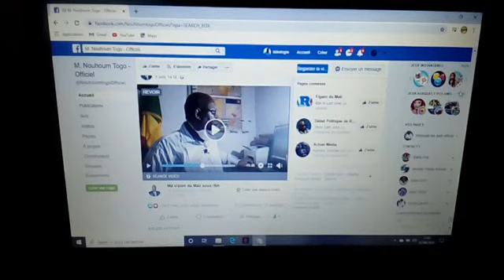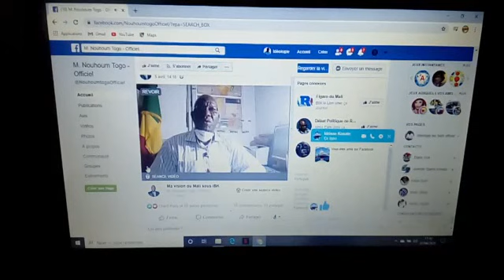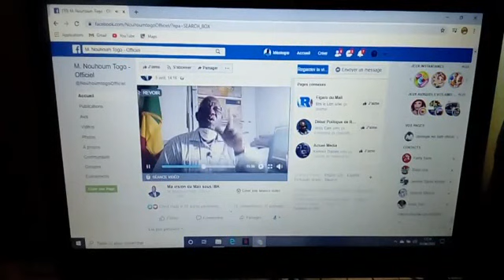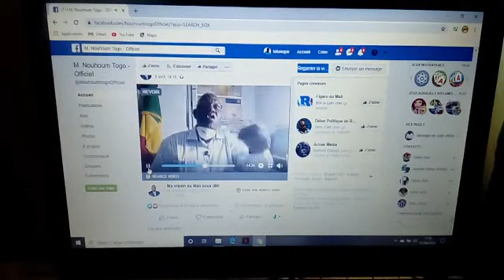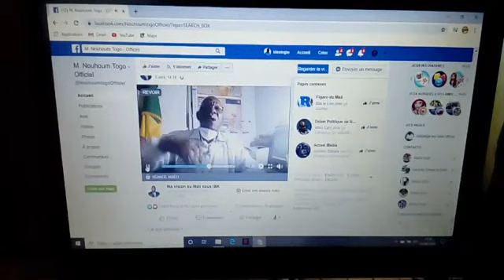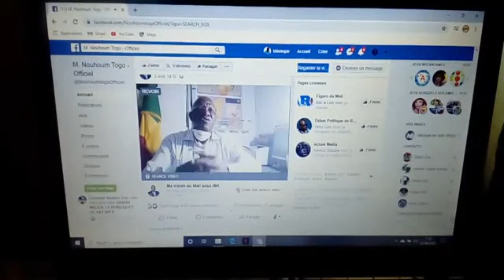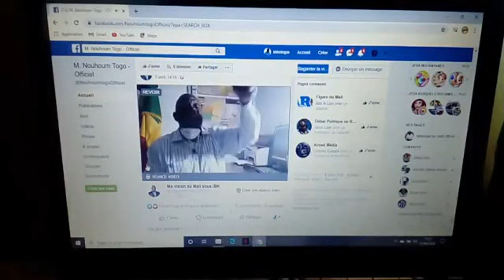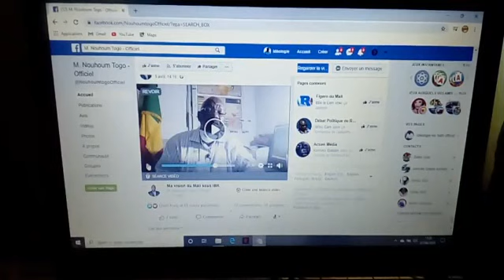Nouhou togo conseil en communication et porte parole de soumaila cisse